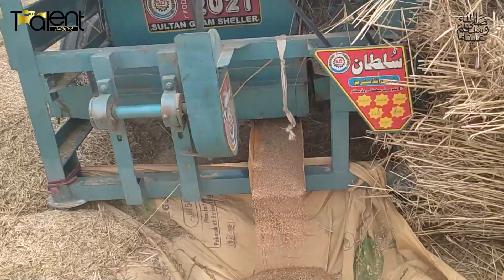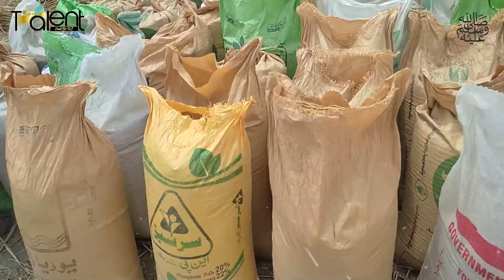Wheat Harvesting In Pakistan 2023 | Harvesting Wheat With Thresher | Harvesting Wheat Process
Are you looking for wheat harvesting in Pakistan. If so, you're in the right place! In this video we will show you the harvesting wheat process.

In this video we will talk about how to harvest wheat by thresher. We show you each and every step of harvesting wheat with thresher in Pakistan.

Wheat harvesting is also done by hands but today we are showing you the complete wheat threshing process by thresher. They harvest wheat by using wheat threshing machine.

✨So, watch this video to know How Wheat is Harvesting in Pakistan!✨
📺 People Who Watched This Video Also Like 📺

👨 About Talent Hunt By Rj 👨

"Talent Hunt By Rj" is a Video Creator Channel. Our Punch Line is "Our Talent is finding Talent". So as its name shows we hunt the bestest talent for you.

Wheat Harvesting In Pakistan 2023
Harvesting Wheat With Thresher
Harvesting Wheat Process
village life in pakistan
how to harvest wheat by using thresher
harvesting
thresher
complete process of harvesting wheat
harvesting wheat,wheat harvesting
how to harvest wheat
village wheat harvesting
wheat harvesting in punjab
how wheat is harvested
wheat threshing machine